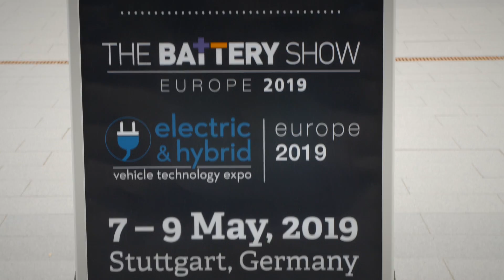2019 Event Teaser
What to expect at The Battery Show Europe 2019